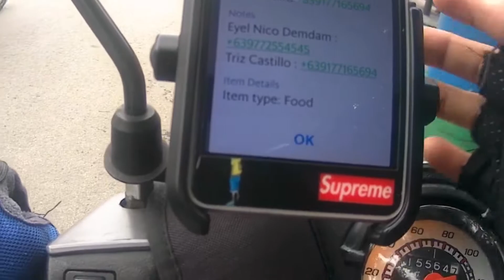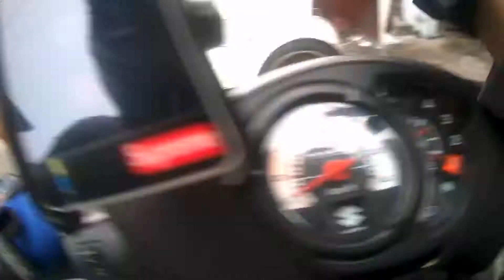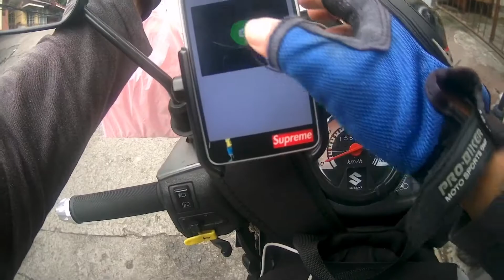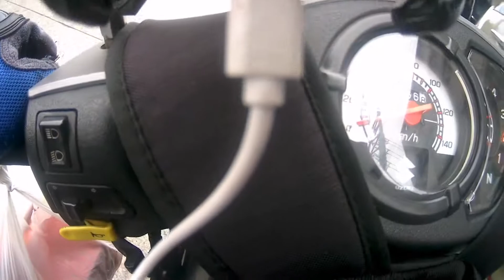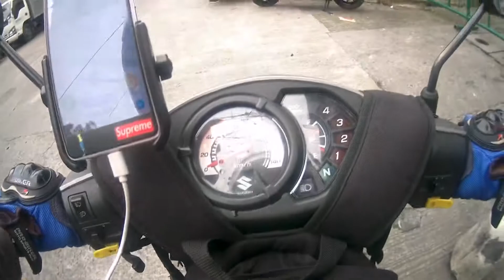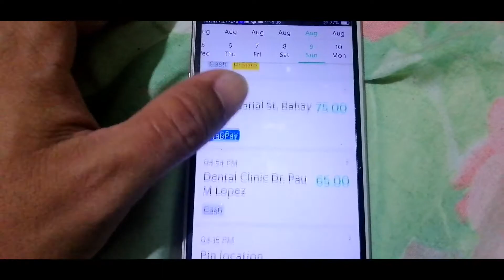Nag away dahil sa social distancing | Buhay ng Grab Express during pandemic | Episode II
Minsan nakakatuwang pakinggan ang mga taong akala m nag aaway pero naghaharutan lng pala hehe. Minsan din nmn susungitan ka ng hindi mo alam kung bkit. Anyway,  let's spread love and God bless us!